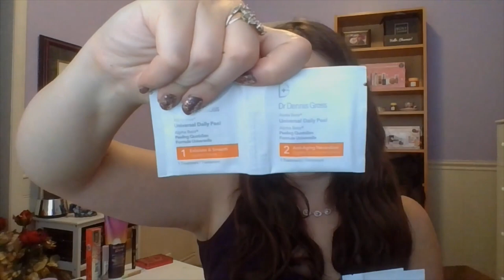Throwback 30 2023 2024 Intro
Throwback 30 5.0

Creator: Jessica Lee

We are throwing it back to PANtastic Ladies projects of days gone by. This Throwback 30 project pan is all about projects from the past which allows you to try a little bit from projects voted on each year for this project by the PANtastic Ladies group. There are monthly updates. I am trying to reach 30 goals ranging from usage, hitting pan, and finishing beauty products.

Project Prompt Item Completion Status
50 Shades of Green A green product Lancome Artliner 24 Hour Bold Color Precision Liner (30 Uses)
50 Shades of Pink A pink product Natasha Denona Cupid Cheek Duo
50 Shades of Purple A purple product Bath & Body Works 24 Hour Moisture Ultimate Hydration Body Cream Sunset Glow
50 Shades of Yellow/Gold A yellow/gold product Pixi Endless Silky Eye Pen Pure 24K
Beauty A-Z Random letter R
Budget Beauty Budget friendly/drugstore Rimmel Wonder Cloud All-Day Soft Shadow 006 Misty Mauve
Child of the 80s 80s themed prompts:

Princess Bride: an item you love Nars Blush Orgasm (hit plan)
Color Pan Colourpop, Fourth Ray, Sol Products

A brand you have a lot from Glow Recipe Plum Plump Hyaluronic Cream
Day of the Dead Orange:
a. An item with orange packaging/color/name
b. Sun: sunscreen a. Dr. Dennis Gross Alpha Beta Universal Daily Peel Pads

b. Vichy Anti-Shine Dry Touch UV Lotion sample
Disney Princess Belle: yellow/white Nina Soleil Nina Ricci For Women (30 Uses)
Drop 10 By Summer Summer themed product Nair Leg Mask
Golden Girls Sofia: sample sized product Neostrata Restore PHA Daily Moisturizer Sample
Happy Hour Last Call: an item almost finished Clarin’s Fix Make-Up Long-lasting Make-Up Hold Spray
I Heart 90s Got Milk?
White product/packaging  Fenty Cream blush Summertime Wine (hit pan)
It’s Panning Cats and Dogs  Corgi: something that jiggles  Peter Thomas Roth Water Drench Hyaluronic Cloud Mask
Lip Service Lip product Nivea Aloe Vera Scrub
Monochromatic Project Pan May: red product YSL Rouge Pur Couture 01 Lipstick
Nightmare Before Christmas Item that reminds you of Christmas Haus Laboratories Flash
Nightmare on Panning Street Dracula: a product that sucks the life out of you Mary Kay Clearproof Deep-Cleansing Charcoal Mask
Paranormal Pantivity Black dog: animal themed product Tarte Maneater Mascara
Same Pan Last Year Present: something you got as a present Shani Darden Cleansing Serum
Size Matters Big, bulky, awkward palette Profusion Mosaic Eyes Palette (10 Uses)
Skin Is In Skincare product Peter Thomas Roth 24K Gold Mask
That’s Expensive Expensive product StriVectin Multi-Action Cloudberry Moisture Plumping Cream Mask
That’s So 2000s YouTube: YouTube recommendation Burt’s Bees Blush Toasted Cinnamon (30 Uses)
This Is Pantasy Elf: a product that makes you feel beautiful Nars Afterglow Lip Shine Gloss Orgasm
Tiny Pans Tiny pan size Maybelline The Matte Bar Eyeshadow Palette Empire (hit pan)
Turn & Burn Something you can get through quickly Vichy Mineral 89 Repairing Eye Fortifier Sample
Women Who Rock  Marie Curie: a product newly discovered Fragrance
Mary Kay Live Fearlessly
Zodiac Panner Gemini: yellow product Burt’s Bees Moisturizing Lip Balm Strawberry

Content In This Video:

00:00 Intro and Project Overview
02:51 50 Shades of Green
05:26 50 Shades of Pink
07:08 50 Shades of Purple
08:30 50 Shades of Yellow/Gold
09:19 Beauty A-Z
10:47 Budget Beauty
11:56 Child of the 80s
13:19 Color Pan
15:21 Day of the Dead
18:05 Disney Princess
19:18 Drop 10 By Summer
22:33 Golden Girls
23:07 Happy Hour
24:09 I Heart 90s
25:41 It’s Panning Cats and Dogs
27:02 Lip Service
27:50 Monochromatic Project Pan
29:06 Nightmare Before Christmas
31:15 Nightmare on Panning Street
33:35 Paranormal Pantivity
35:07 Same Pan Last Year
36:52 Size Matters
38:06 Skin Is In
39:32 That’s Expensive
41:46 That’s So 2000s
43:33 This Is Pantasy
44:10 Tiny Pans
45:23 Turn & Burn
45:56 Women Who Rock
48:39 Zodiac Panner
49:51Goals
50:46 Outro

Ready Set Pan on Instagram: Ready Set Pan (@readysetpanofficial) • Instagram photos and videos